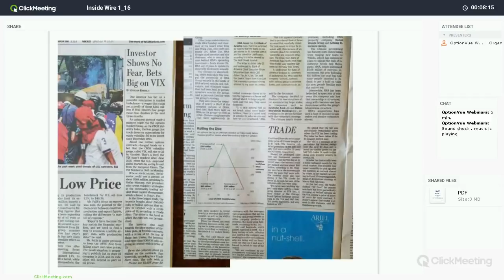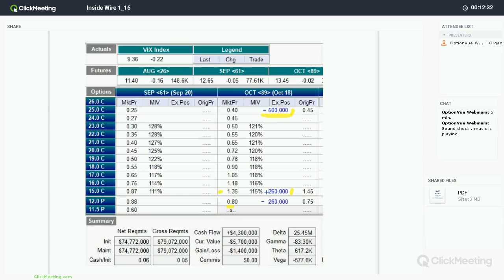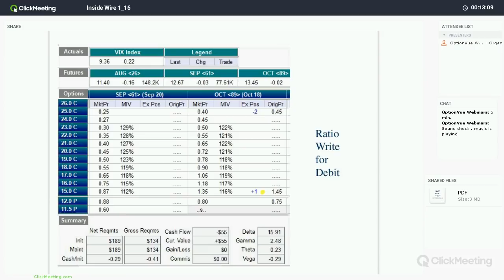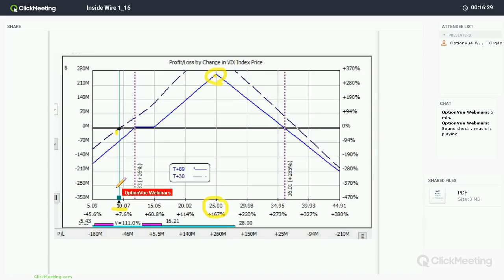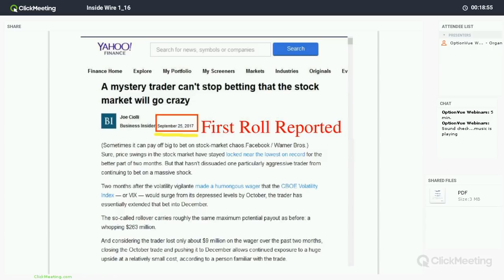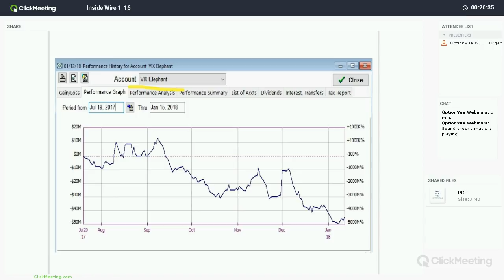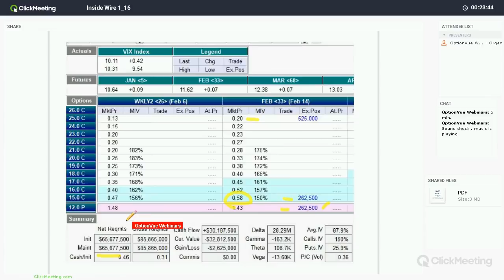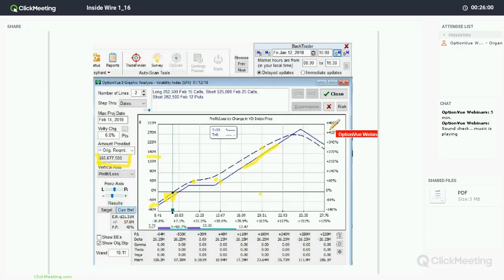VIX Elephant Has Lost $45 Million So Far!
Steve Lentz continues to follow up on the large trades made on the VIX, a measure of stock market volatility. This trader has rolled his position three times so far. If he is right he would make up to $250 million - but so far he has been wrong and lost $45 million to date.